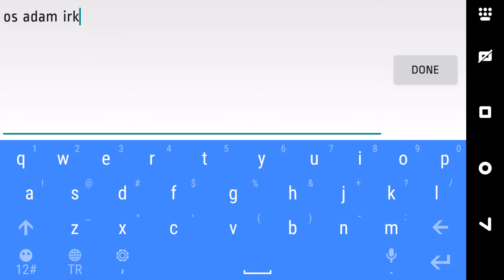mütefik kurdum | DomiNations türkçe #6